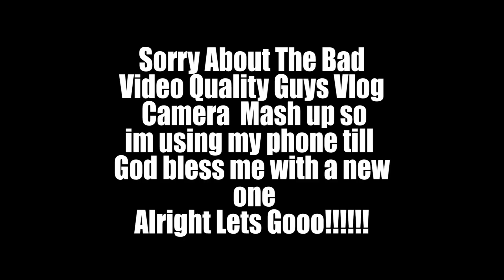Madonna's Vacation in Jamaica, Ungrateful Wife Cries Over 170k G Wagon Reaction Video Vlog #298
Madonna Vacation in Jamaica with her family and friends having a great time.can you imagine this wife is so ungrateful and spoiled.

Live Stream Rules:

1. No racism.

2. No Politics

3. No Harassment.

5. Have fun and enjoy your stay!